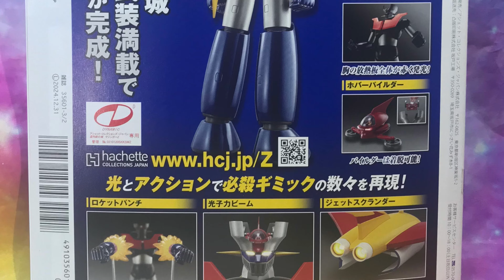鐵之城 鐵甲萬能俠Vol 52 組裝膝蓋（右）（1）膝（右）の組み立て（1)鉄の城 マジンガーZ 巨大メタル・ギミックモデル Mazinger Z (Hachette)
有興趣可以加入我開嘅 「鐵之城 鐵甲萬能俠」 Facebook群組